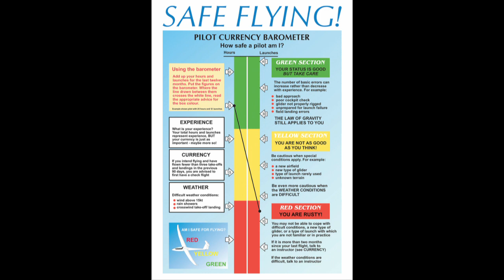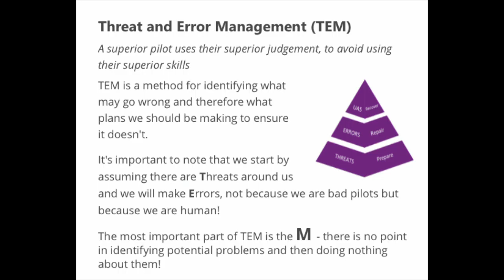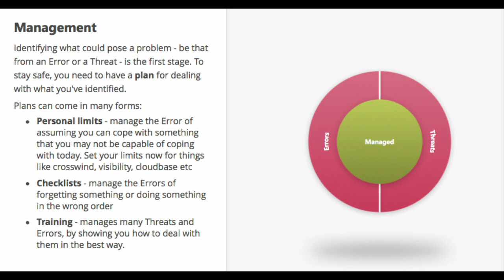Returning to flight after Covid-19 / Corona virus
In this film we look at returning to flight after the corona virus and highlight some fundementals that I hope help keep you all safe.

For exclusive content and the gyrocopter pilot development clinic for taylored advice. Fly smarter.